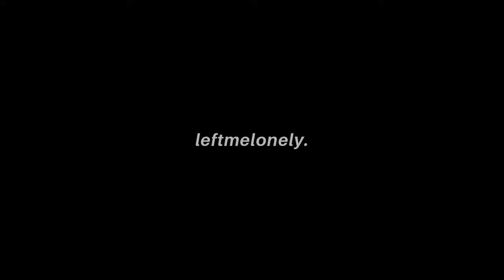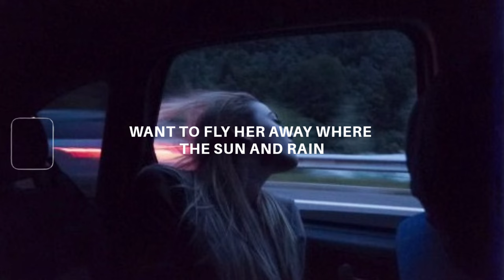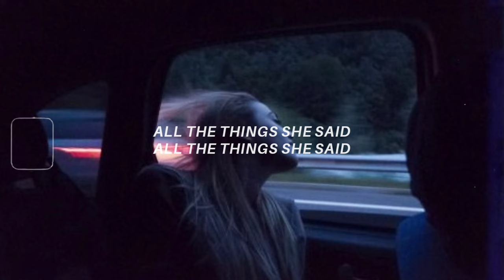all the things she said running through my head (tiktok version) lyrics | t.A.T.u - ATTSS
⧩ Lyrics ⧩

this is not enough (enough, enough, enough)
want to fly to a place where it's just you and me
nobody else so we can be free
want to fly her away where the sun and rain
she said
mother looking at me
daddy looking at me
all the things she said, she said

be kind, love you..💕